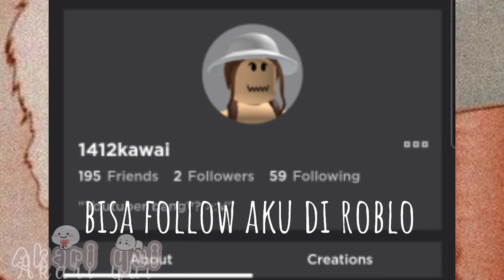gak ada konten jadi ya.....